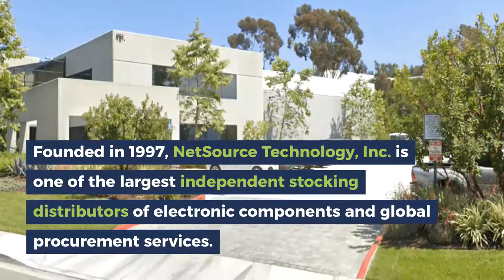About NetSource Technology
Learn about the services offered by NetSource Technology and why we are your best solution for hard-to-find, obsolete, EOL, highly allocated + long lead time components and much more.